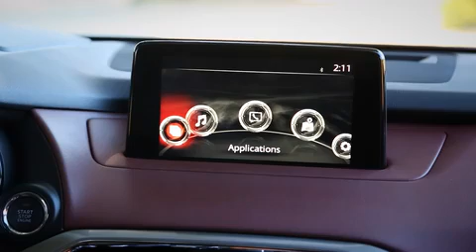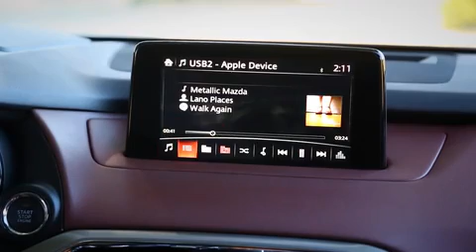CX-9 חדשה נחשפה בתערוכת לוס אנג'לס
מאזדה חשפה מנוע טורבו-בנזין חדש, בנפח 2.5 ליטר ועם 250 כ"ס